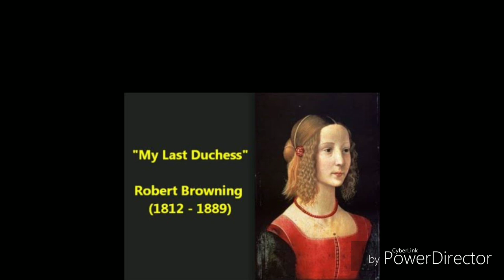My last Duchess poem Summary in Kannada